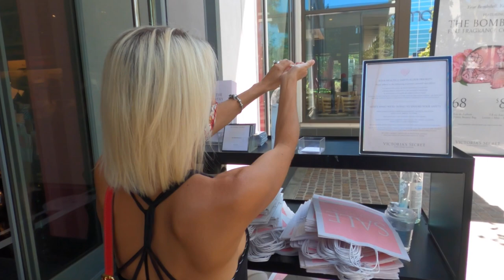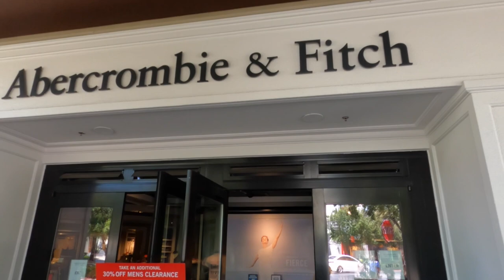Victoria Gardens Rancho Cucamonga Can't Find Swimsuits Fall Clothes Are Out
Victoria Gardens is an open-air lifestyle center in Rancho Cucamonga, California, approximately 40 miles east of Los Angeles. We went to find more stores with swimsuits but all the stores have their Fall clothes out already. See the fail here. Have an awesome day, Billisa